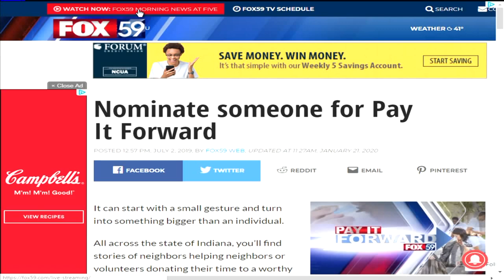Pay It Forward: Store offers free gowns for special events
The Gifted Gown is an Indianapolis store that offers free cocktail dresses, gowns and formal wear to anyone who needs an outfit for a special occasion. The store was founded to offer assistance to those skipping out on special occasions due to the high cost.